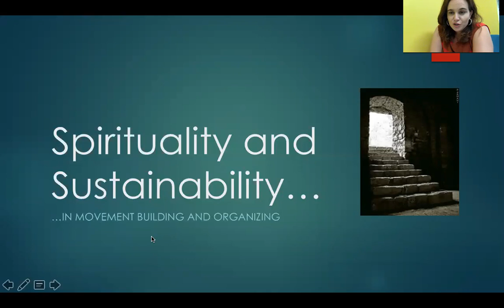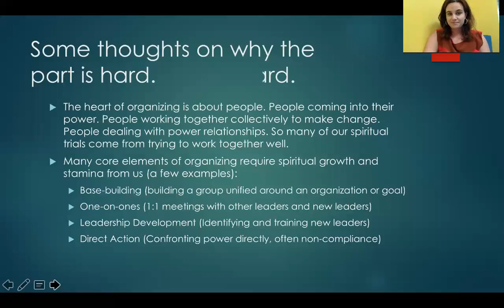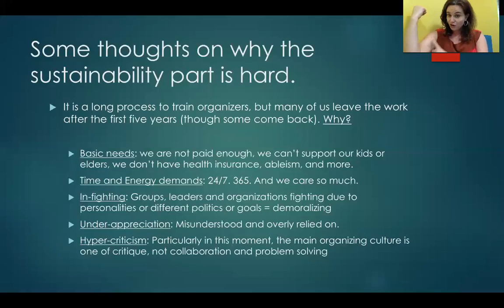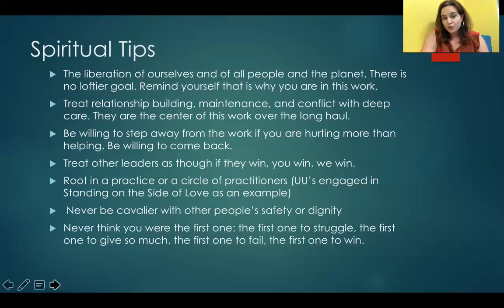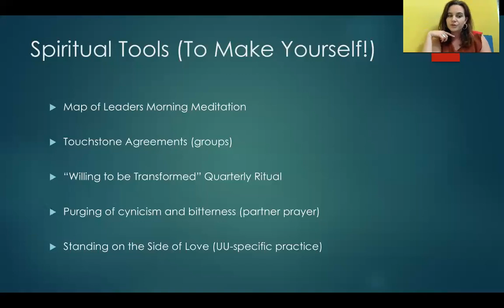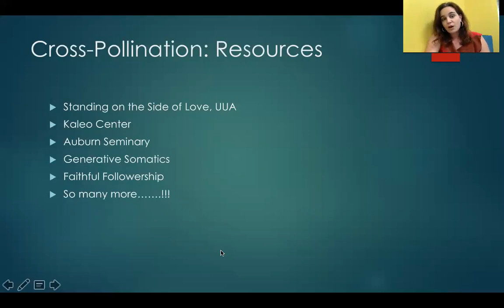Organizing on the Side of Love: Module 2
Tools of Movement Building: Spirituality and Sustainability in this work with Caitlin Breedlove, Campaign Director of Standing on the Side of Love